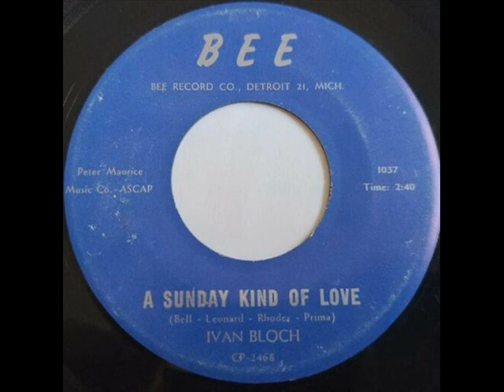IVAN BLOCH ... A Sunday Kind of Love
I think this version and this 45 rpm is little known to collectors of white doo wop.